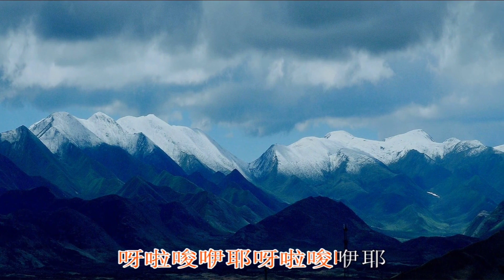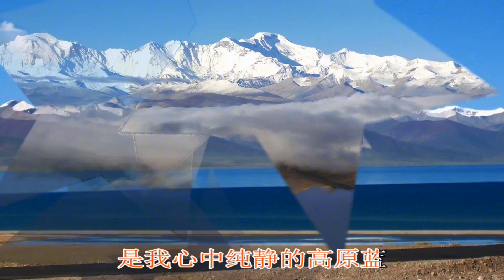老郭口琴音画制作《高原蓝》